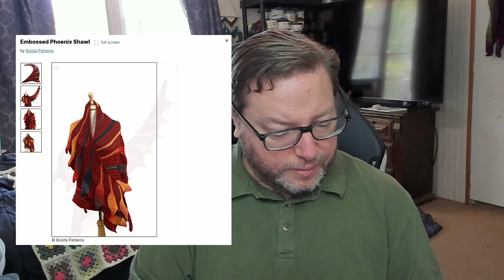Mod Challenge 1 - Amy!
Welcome back, yarn friends!

► Pattern mentioned in this video:
Embossed Phoenix Shawl by Bonita Patterns

► Happy Mail:
Lucas Johnson
Marble Hill, GA 30148